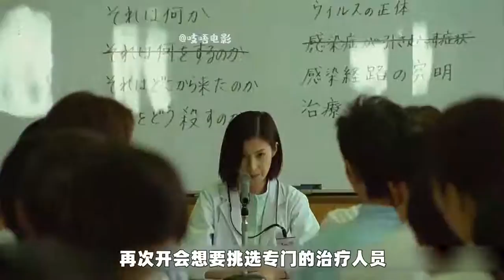《列岛感染》09年的电影竟然预言了新冠疫情，医之大者，为国为民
一部好的电影可以给人很大的启示，甚至可以改变一个人的一生~
用不同的视角看电影，做最走心电影解说者！未解之谜
每天都会更新视频，新来的小伙伴们🙏记得点个关注哟~🔔 ！
做最走心电影解说者，带你了解电影更多你不知道的事情。未解之谜
1947年，缅因州波特兰法庭裁定银行家安迪·杜弗伦（Andy Dufresne，蒂姆·罗宾斯饰）谋杀夫人及其情夫罪名成立，判处两个无期徒刑。进入肖申克州立监狱服刑后，安迪结识同样被判无期徒刑的埃利斯·“瑞德”·雷丁（Ellis "Red" Redding，摩根·弗里曼饰），后者能为狱友走私各种违禁商品，安迪从瑞德手中买到石锤和丽塔·海华丝的巨幅海报。不过，在洗衣房工作的安迪经常遭遇以伯格斯（Bogs）为首的“三姐妹”性侵。
1949年，安迪在做工时听到警卫队长拜伦·哈德利（Byron Hadley）抱怨政府征收的遗产税，于是主动上前提议帮他合法避税。三姐妹在又一次企图性侵时把安迪打得重伤入院，哈德利出手将伯格斯打成痴呆。伯格斯随后转送其他监狱，再也没有人敢欺负安迪。典狱长塞缪尔·诺顿（Samuel Norton，鲍勃·冈顿饰）见过安迪后安排他到监狱图书馆协助老犯人布鲁克斯·哈特伦（Brooks Hatlen）工作，以此为安迪给包括他在内的监狱工作人员洗钱逃税掩护，甚至还有其他监狱人员慕名而来。工作之余，安迪还坚持每周致信州议会，要求拨款改善老朽的监狱图书馆。
1954年，已服刑50年的布鲁克斯获得假释，但他对外界生活无所适从，最终上吊自杀。州议会给监狱图书馆发来捐赠品，其中包括《费加罗的婚礼》唱片，安迪打开公共广播并播放咏叹调《微风轻轻吹拂的时光》（Sull'aria...che soave zeffiretto），结果受到单独监禁惩罚。事后他告诉其他狱友，单独监禁时他心中充满希望，所以并不难熬，瑞德对此嗤之以鼻。1963年，诺顿开始动用监狱劳工承包公共工程，利用低廉的用工成本并收受回扣大发横财。安迪向瑞德透露，他洗钱时是用化名“兰德尔·斯蒂芬斯”（Randall Stephens）。
1965年，汤米·威廉姆斯（Tommy Williams）因盗窃入狱并与安迪和瑞德成为朋友，安迪还帮他取得普通教育发展证书。一年后，汤米告诉安迪和瑞德，之前在其他监狱服刑时曾遇到自称杀死银行家太太和情夫，最终却是银行家顶罪的犯人。安迪将线索告诉诺顿，但典狱长根本不信，安迪又称出狱也不会泄露洗钱的秘密，愤怒的诺顿又将安迪单独监禁，然后安排哈德利枪杀汤米并伪装成越狱现场。安迪不想再配合狱方洗钱，但面对诺顿摧毁图书馆、把他扔进环境更恶劣区域并取消警卫保护的威胁被迫让步。两个月的单独监禁结束后，安迪告诉瑞德，他梦想能在墨西哥沿海小镇锡瓦塔内霍生活，还称他在缅因州约克县巴克斯顿（Buxton, Maine）某处藏有包裹，请瑞德获释后去取。瑞德觉得安迪行为反常，担心他会自杀，特别是在得知安迪向另一名狱友拿了条近两米的绳子后。